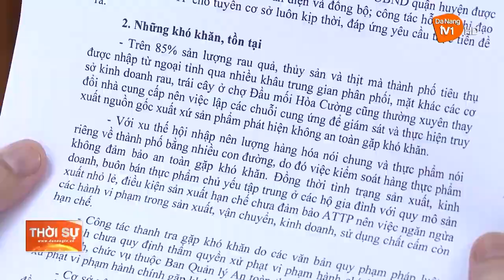GIÁM SÁT CÔNG TÁC ĐẢM BẢO AN TOÀN THỰC PHẨM